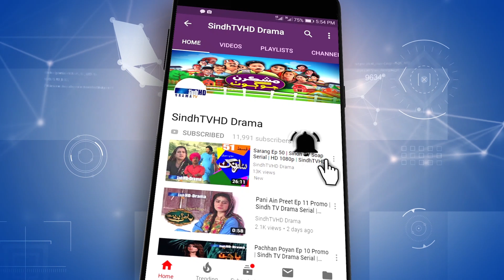Pani Ain Preet Ep 15 Promo | Sindh TV Drama Serial | SindhTVHD Drama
DOP: Faisal Sanjrani, Sagar Aarain, Zaheer Baloch
Make Up: Dilshad Rajput
Editors: Farman Mahar & Dani
Singer: Badal Rahi
Poet: Asghar Pitafi
Animation: Naeem Dahar
Writer: Asghar Pitafi
Director: Javed Khaskheli

Cast: Ismail Chandio, Rani Abbasi, Younis Sanayi, Fozia Sammo, Irfan Shaikh, Tania Channa, Munir Ali Wistro, Aini Channa, Javed Khaskheli, Khalil Abro, Aslam Mughal, Doctor Ali, Mehak Ali, Yousif Phulpoto, Shair Ali Memon, Shehroz Khaskheli, M. Moosa Shar, Abdul Kareem Baloch, M. Rustam Khaskheli,  Mamtaz Malah & Manzoor Murad